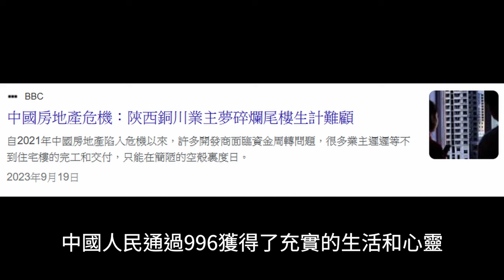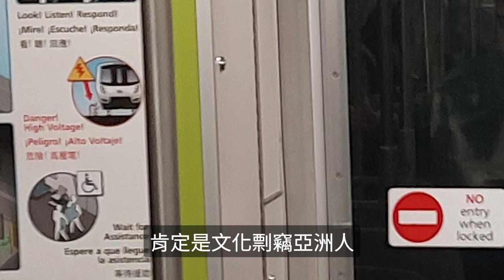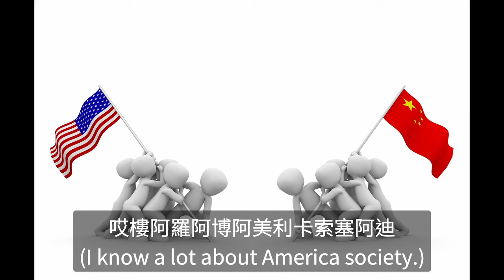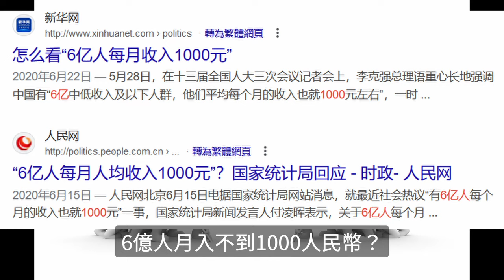香港廢青潛逃美國水深火熱生活實錄！拆穿美國華人的謊言！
易碎君流亡美國一年多生活實錄